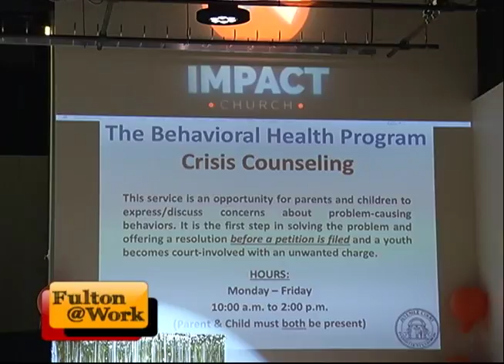A Conversation with Parents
Helping children stay on the right side of the law